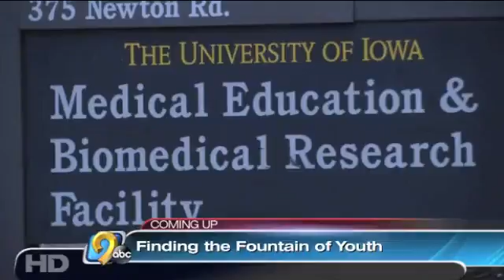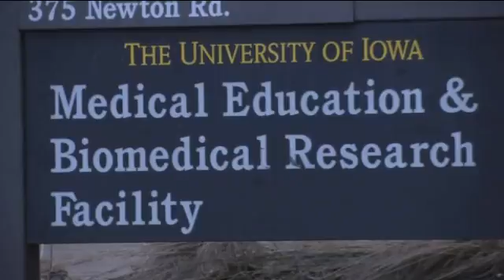ABC News Report - Dr. Charles Brenner Interview - Tru Niagen - Nicotinamide Riboside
Researchers with the Carver College of Medicine say a form of vitamin B3 can help slow down aging. As we get older, science shows our metabolism tends to slow down and our bodies might not be healthy enough to ward off illnesses. Dr. Charles Brenner, head of biochemistry at the University of Iowa, said aging is part of life but it has some drawbacks.

NR helps your cells boost NAD levels, allowing them to convert the fats, proteins and carbohydrates we eat into the energy we need for optimal health.